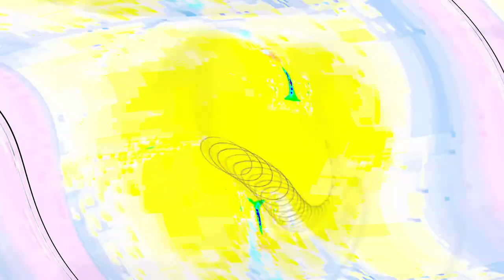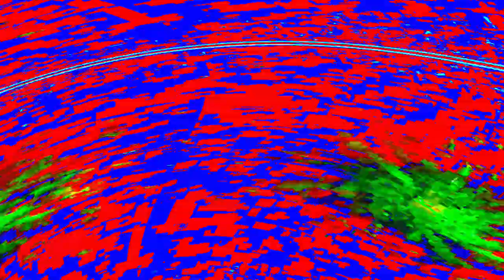[EPILEPSY WARNING] Movie 24 04 28 01h16m11s